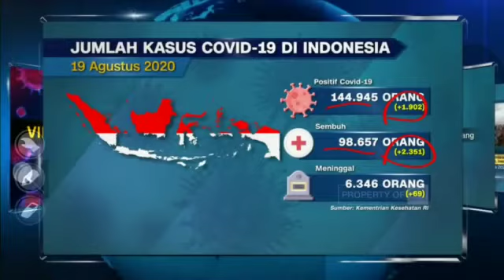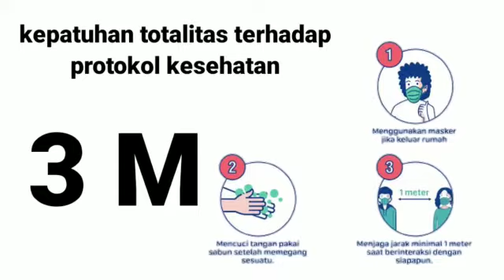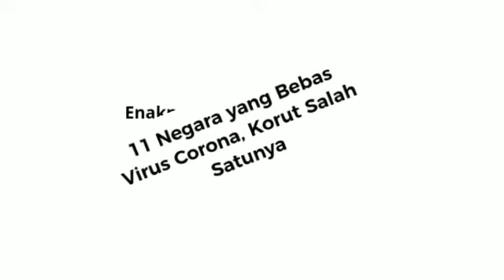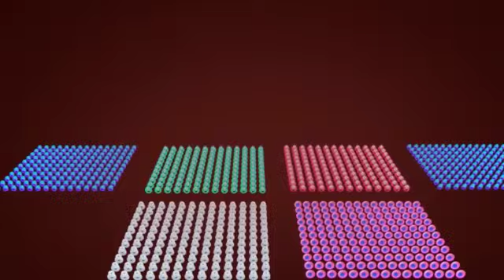Stop Penyebaran Covid-19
Mari kita sama-sama menjadi agent perubahan dengan mematuhi protokol kesehatan dan saling menjaga satu sama lainnya. Ayo putuskan rantai penyebaran Covid-19!